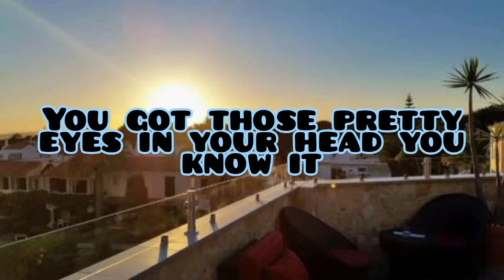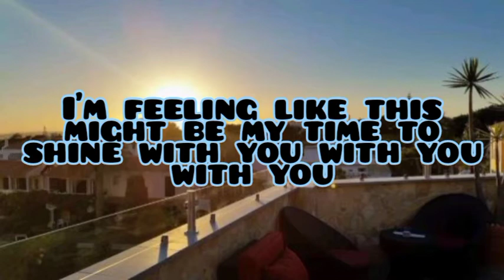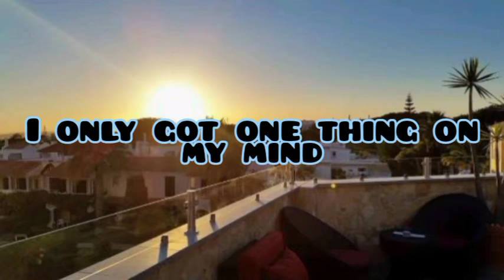Sunroof - Nicky youre and dazy lyrics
Woah woah
Woah ooo
Woah woah
Woah ooo

(Guitar solo)